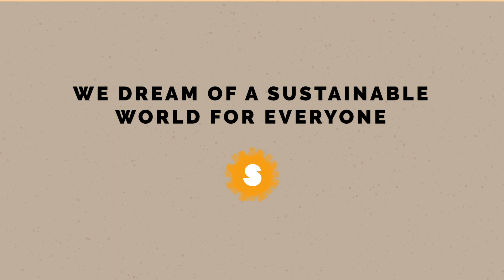The Spindle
The Spindle is an off- and online community initiated to boost innovation power for an inclusive and sustainable world.